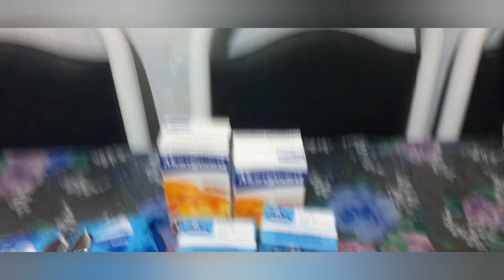PAVÊ DE OREO | SOBREMESA DELICIOSA E CREMOSA